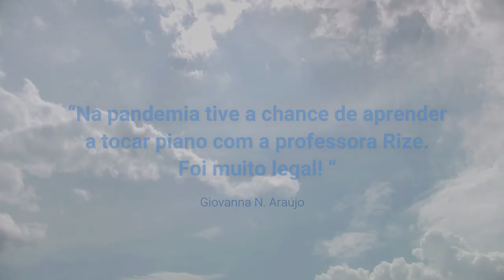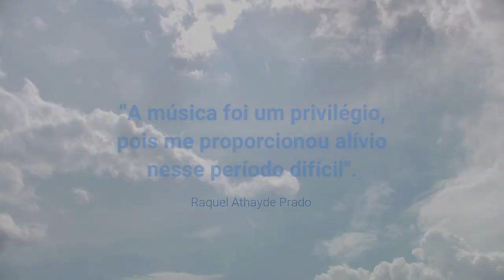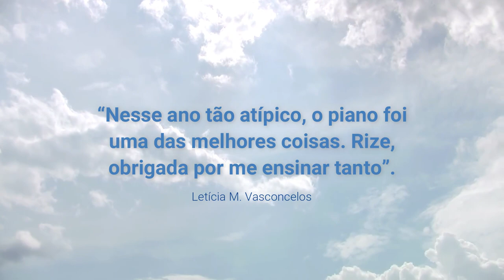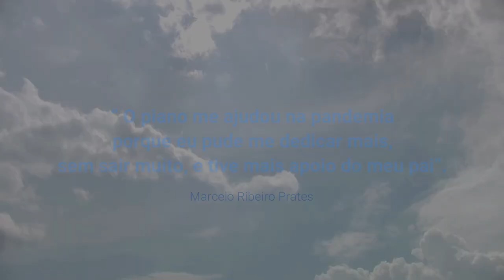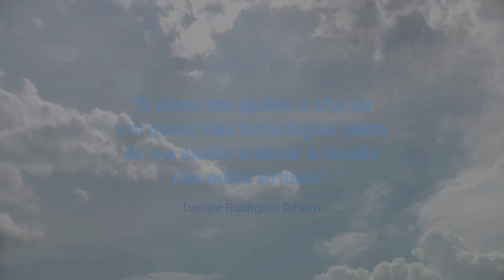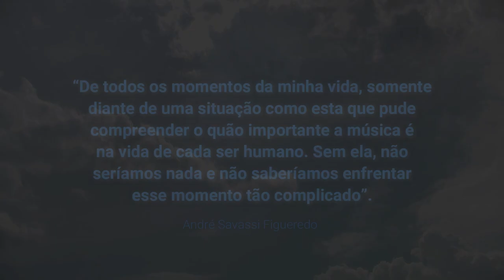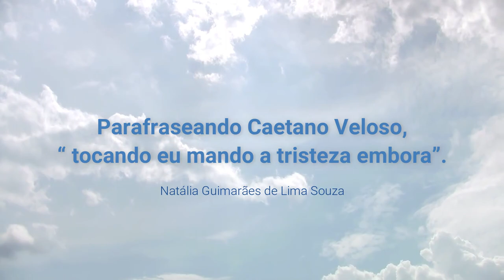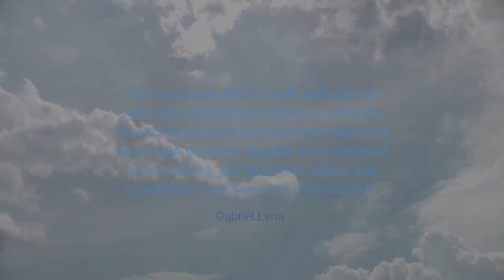Recital Online - Alunos da Professora Rize Lorentz